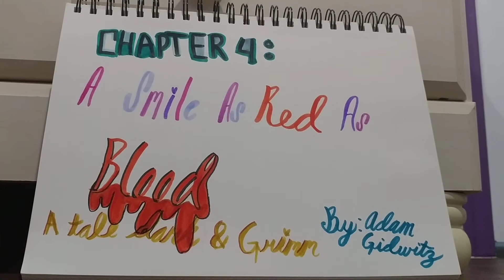Part 2 of chapter 4 "A smile as red as blood" By Adam Gidwitz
Sorry about different vids of chapter 4!